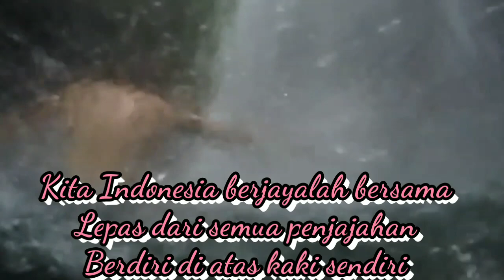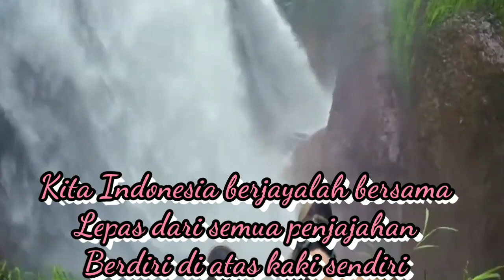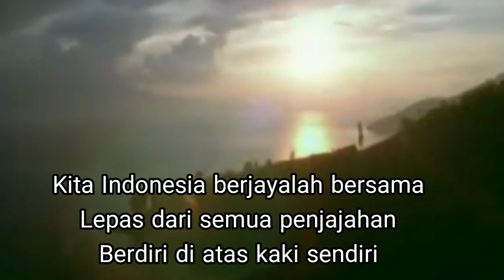video Lirik Lagu Cahaya Nusantara cipt Jerinx & Madam Vlaminora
Lirik Lagu Jrx & Madam Vlaminora - Cahaya Nusantara

Kuat kita bersinar, cahaya nusantara
Terus berpijar, melawan zaman
Di barisan para petarung bangsa

Mutiara tenggelam, merindu ditemukan
Ia terpenjara, dentuman lara
Ksatria menangis membakar mahkotanya

Jelang hari benderang, tegakkan keadilan
Tuk anak bangsa rakyat jelata
Dengarkan ini duhai para penguasa

Kita Indonesia berjayalah bersama
Lepas dari semua penjajahan
Berdiri di atas kaki sendiri

Indonesia baru, adil untuk semua
Lepas dari segala penindasan
Merdeka dalam arti sebenarnya

Darah ini tak mengering untukmu
Darah ini tuk Indonesia
Darah ini tak pernah kering untukmu
Percayalah! Merdekalah!